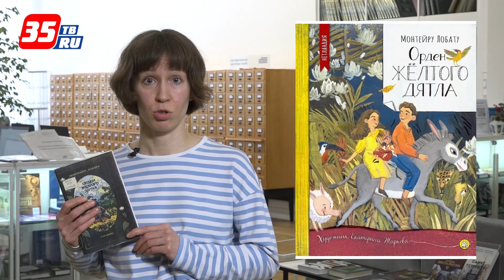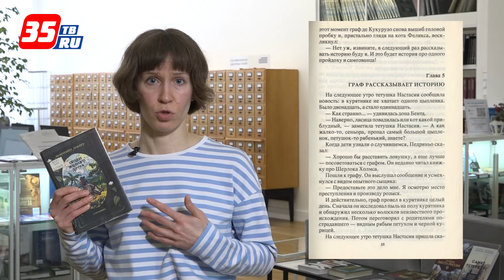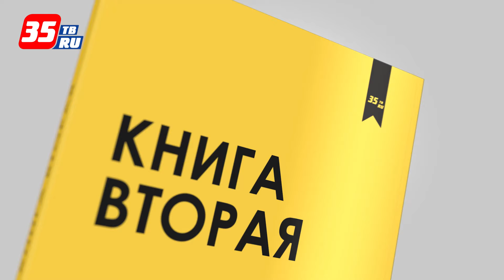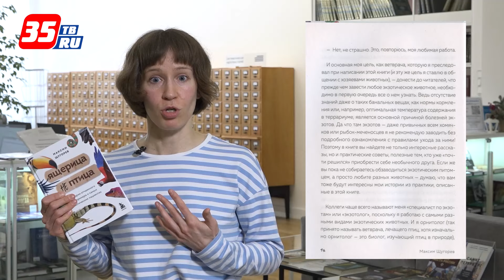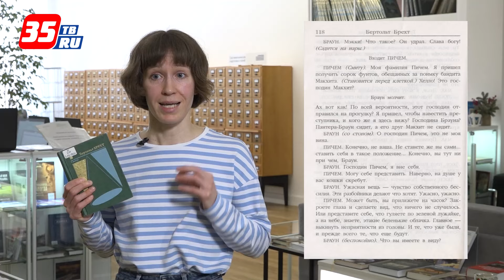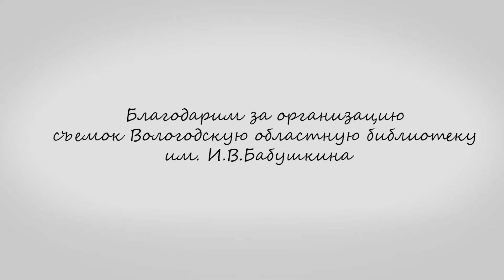3 книги на неделю: 25.03-31.03